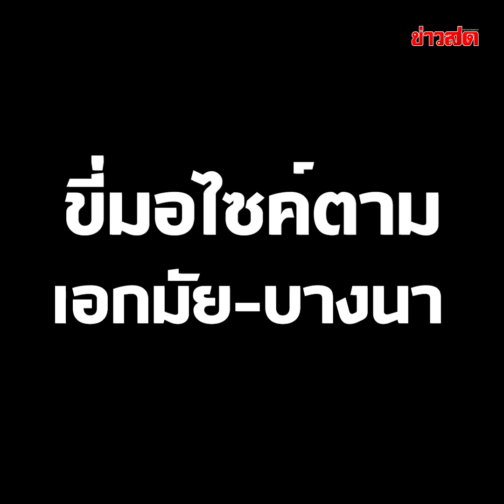ระทึก เก๋งขาวชนดะกลางเมือง วินมอไซค์ขี่ไล่ตามยาว เอกมัย-บางนา : Khaosod TV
ระทึก เก๋งขาวชนดะกลางเมือง วินมอไซค์ขี่ไล่ตามยาว เอกมัย-บางนา